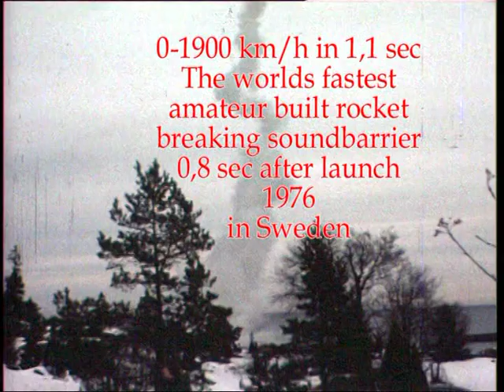Rocket Launch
Launch of amateurbuilt rockets in Sweden in 1976.
The video show the worlds fastes accelerating rocket built by amateurs. 50g acceleration.